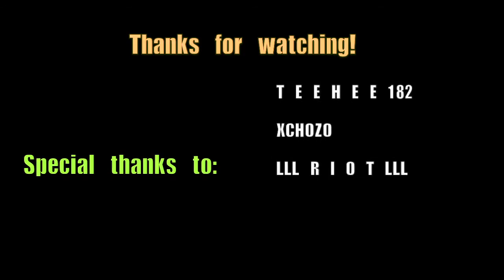UNITE - Flood Montage #1 (Soup)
This was originally uploaded on my "main" channel but I thought I'd share it here for the people who haven't seen it yet. And if you have seen it, well, you may enjoy it again :D Feel free to send in your own videos to keep the scene active :]

- Soup